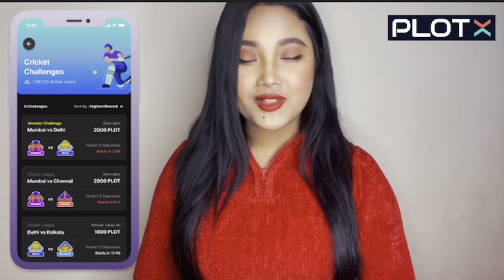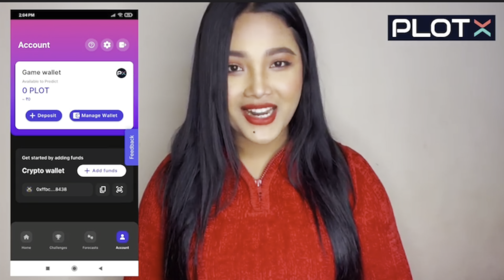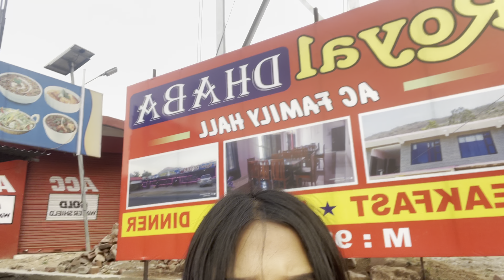Manali kwo bye bye😭😭🙏🏼 || Gemsri Daimari